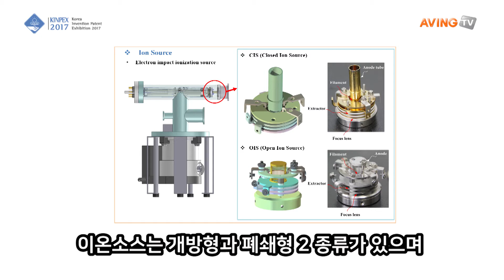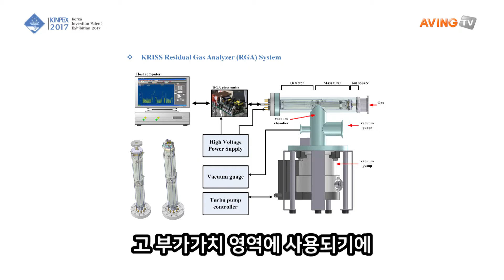[미리보는 2017 대한민국발명특허대전] 한국표준과학연구원, 그물망 적용한 이온소스 선보일 예정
한국표준과학연구원은 11월 30일(목)부터 12월 3일(일)까지 총 4일간 서울 코엑스(COEX)에서 열리는 '2017 대한민국발명특허대전(주최: 특허청, 주관: 한국발명진흥회)'에 참가해 그물망을 적용한 이온소스를 소개한다.